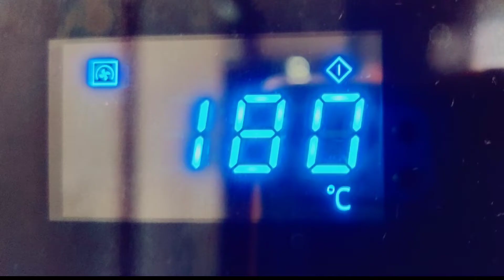गुजराती हांडवो रेसिपी - ओवन और तवा में | Traditional Gujrati Veg Handvo Recipe | Mixed Dal Handvo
Handvo is a traditional savory cake from the Indian state of Gujarat. Made with fermented rice, mixed lentils and fresh vegetables, this baked cake is healthy, delicious and wholesome breakfast & snacks Recipe.

This Healthy & tasty Savory dish has crispy, golden brown crust on top & soft crumb inside.
The tempering of spices and herbs makes it all the more flavorful. This is a gluten-free and onion-garlic free recipe.

I have shown here both the Microwave oven and pan version of making veg handvo at home.

Gujarati Handvo tastes best on its own at tea time but you can also serve it with ketchup or any Chutney of your choice and enjoy it any time of the day.

Please try this Traditional , Healthy & Tasty Handvo Recipe at your home & let me know your feedback or suggestions in comment box.

Thanks !!